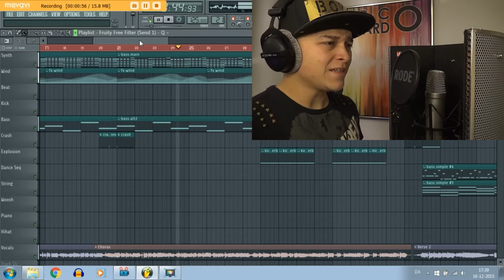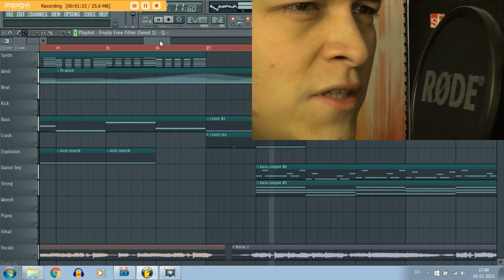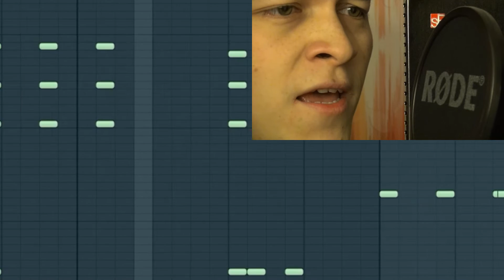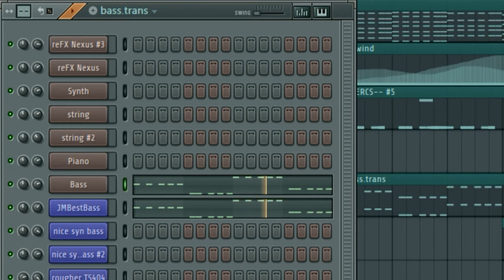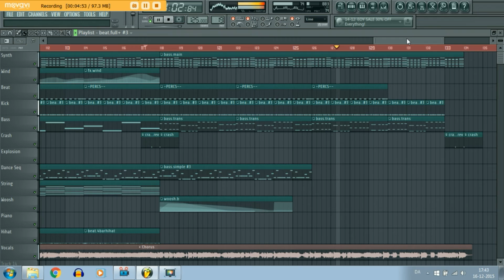Marco Renardo - Today not Tomorrow (Official music video)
Lyrics

Today not Tomorrow

(1. verse)
Every morning I’m awaken by the noise
Take a shower eat some bread
Before I go to work at 8
And when the sun has gone to bed
I’m finish filling up my head
Captured by the duty
A circle of rutine
Someday I can afford to live

(Chorus)
I wanna live my life Today not Tomorrow
Forget about the stress and all the sorrow
I need to see the world before it’s too late
Escape the world that gives me all the same
And I don’t care if I reach there
As a broke ‘man
I wanna live my life today eh eh
 wanna live my life today eh eh
 wanna live my life today

(2.Verse)
Everyday’s a mess around it’s all the same
Everybody’s busy doing their rutine day after day
Their wasting all the time they get
It’s passing by easily
When I’m ‘bout to get gone
I don’t wanna think of
All the things I could have done

(Bridge)
I could spend so many days
Do nothing but lazing
Goodbye to all the chances
I’m the answer to fulfill
All the dreams I’ve got within
I’ve got to let it show